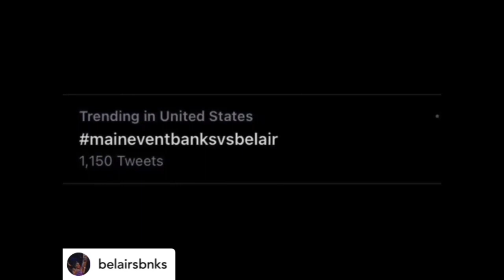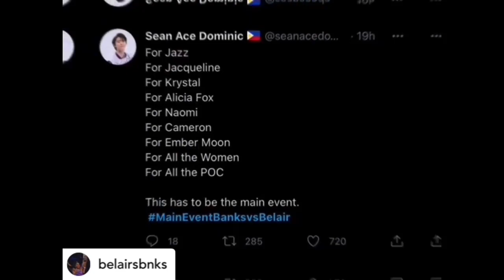Best WWE Women Edits Pt 9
NOT MY EDITS, credit is in the bottom corner!!
If any are muted they got copywritten :(
⚠️ If any of your edits are in here and you don’t want them to be, please dm me @reynasmvs on instagram or comment on the video letting me know so I can edit them out! 💕